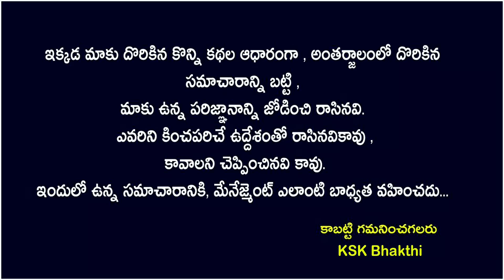నవంబర్ 8 కార్తీకపౌర్ణమి+చంద్రగ్రహణం తర్వాత తులారాశి వారికి జరగబోయేది ఇదే||Tula Rasi 2022#astrology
నవంబర్ 8 కార్తీకపౌర్ణమి+చంద్రగ్రహణం తర్వాత తులారాశి వారికి జరగబోయేది ఇదే||Tula Rasi 2022#astrology#kskhome  ||KSK Bhakthi🕉️